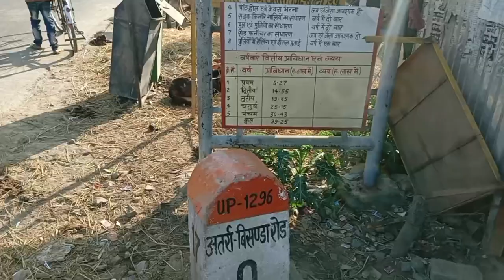जा रहा हूँ कपिल को लेने इस्टाप पर आऐगा स्कूल से🏫🎒पढकर